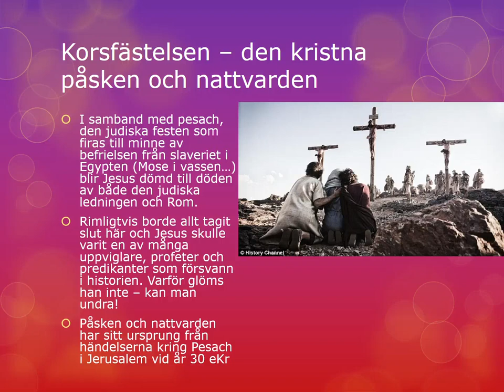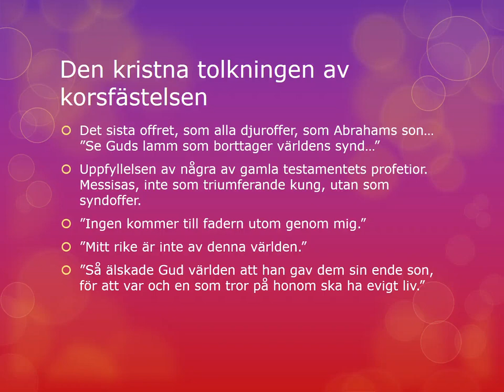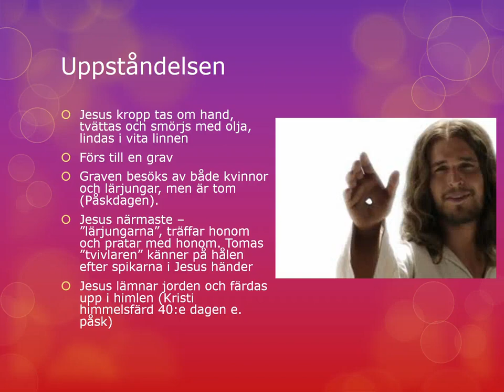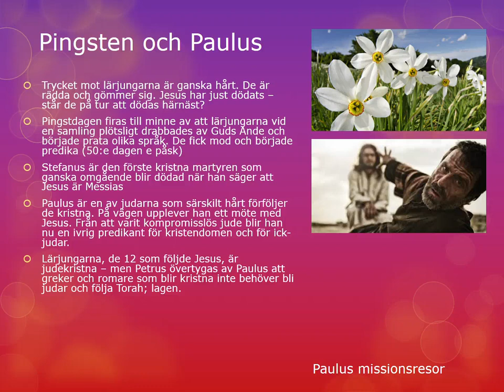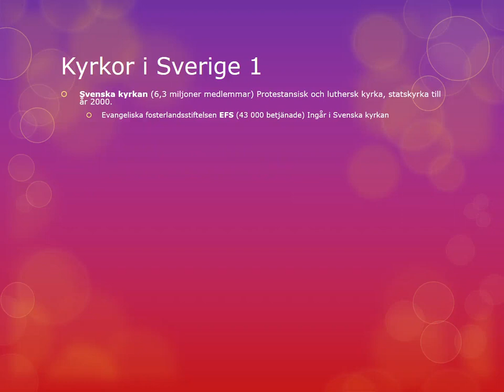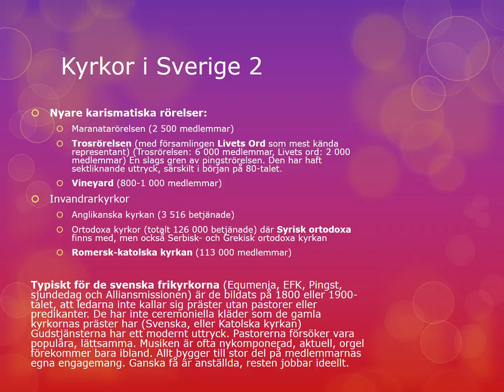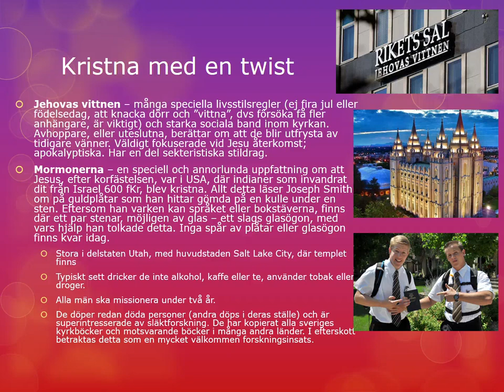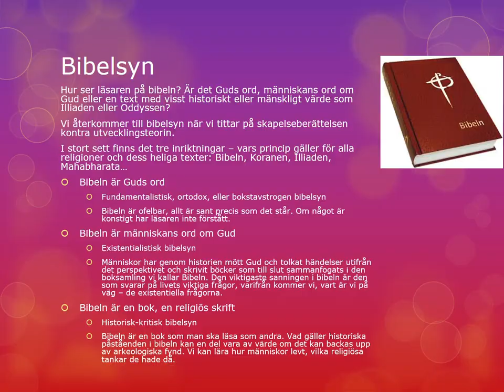Film PP Kristendomen del 2